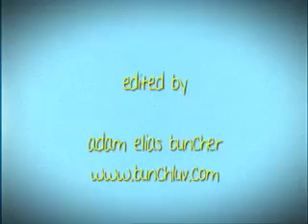Najwa Moses of Styleaholics.com interviews Marc Ecko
Catch up with Celebrity Styleaholic Najwa Moses of styleaholics.com as she interviews style icon Marc Ecko. They discuss 3 Mogul business building tips, fashion and his foot fetish.